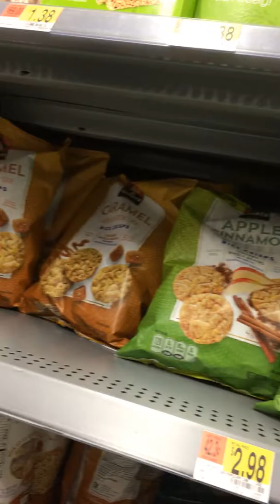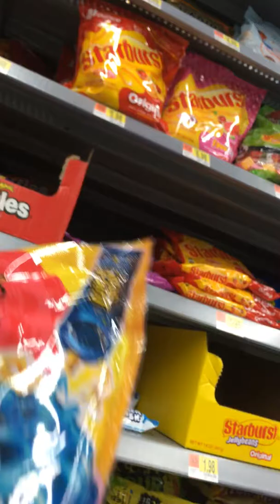May 18, 2018